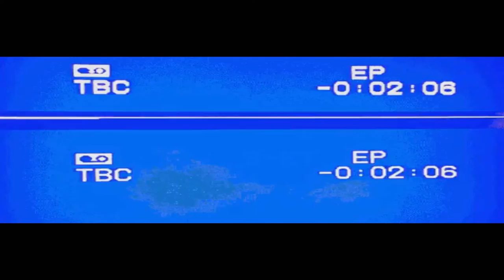ASAGI SESH - ☂ Angel Tears ☂ | ʜᴅ ☁︎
Title: Angel Tears
Artists: ASAGI SESH
Track: #11
Album: SNTS
Prod. by: SWEETZ & TENSHIN

ASAGI SESH COLLECTIVE